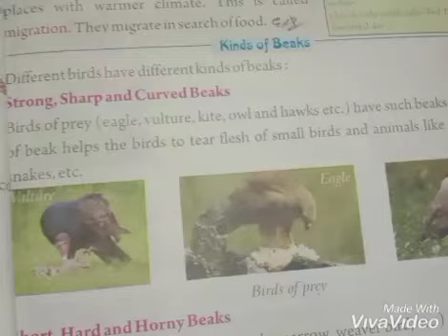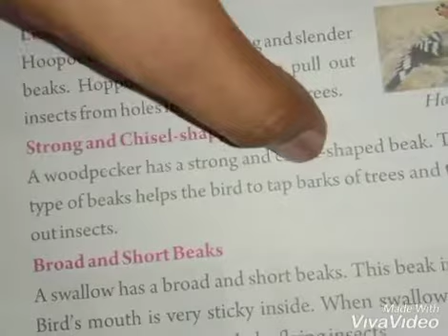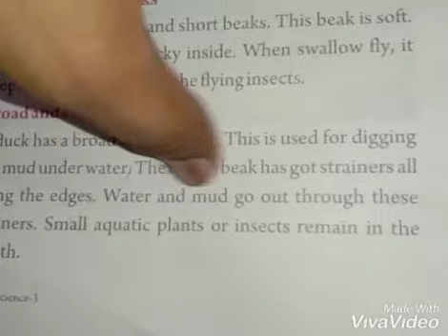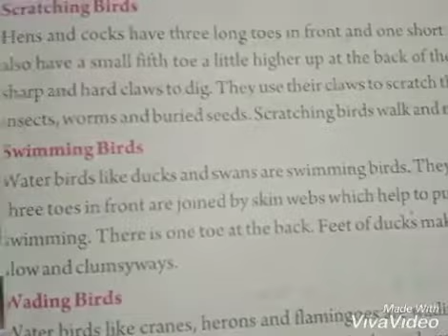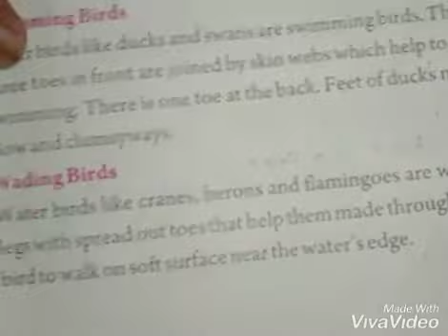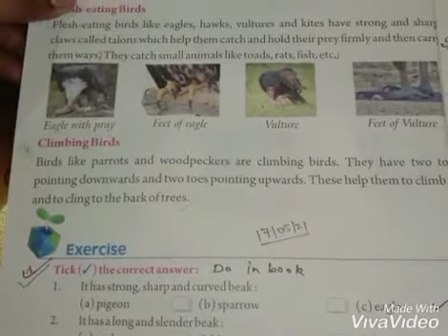class third Science chapter two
kinds of beaks and claws